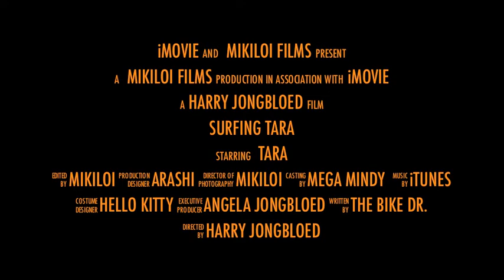Surfing Tara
Surfing Arashi